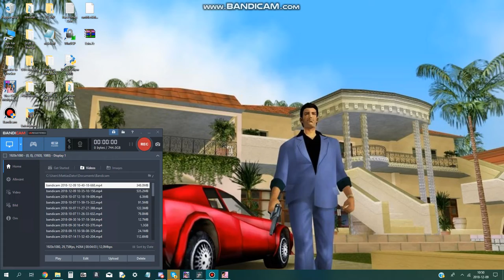Story - Secret World Mission 5: "Kill Lucifer Morningstar" (/secretworld) | [VC-MP] VKs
This is /secretworld mission 5. Mission 2 and 3 will not be uploaded since they contain no story elements.